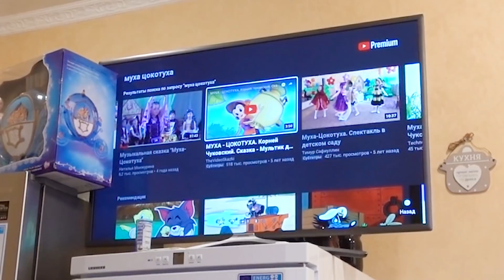VLOG Наконец-то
Наконец-то вытолкали бус с нашего двора.
А так же о том, сколько любви и терпения надо проявлять родителям, чтобы ребенок, который плохо ест начинал есть сам. Заставлять - не вариант, расплачется и тем более есть не будет.
А ещё - нам пришел новый костюмчик. С правильным размером.